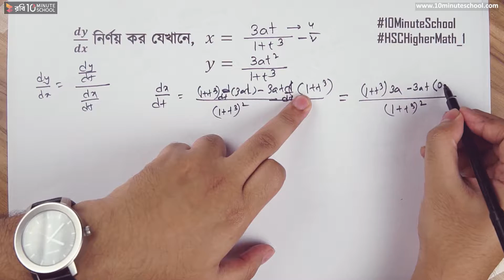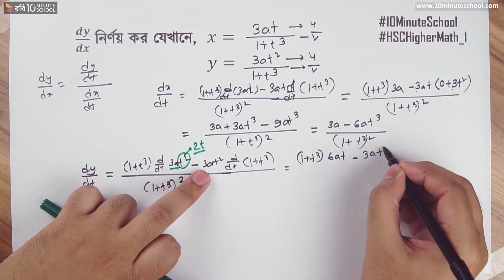০৯.১০২. অধ্যায় ৯.৭ : অন্তরীকরণ - সমস্যা নং ২ (Practice Problem 2)